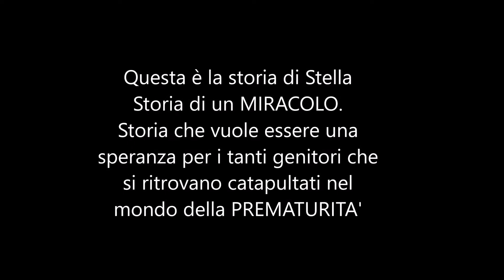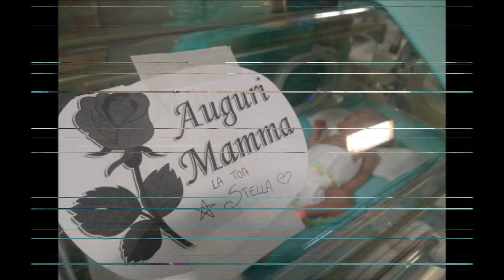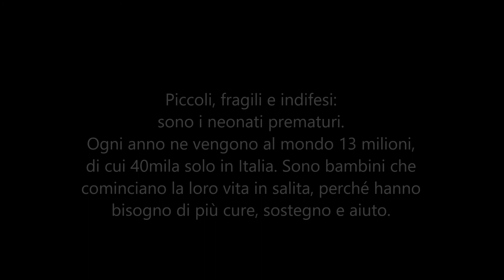World Prematurity Day: La storia di Stella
World Prematurity Day: La storia di Stella nata a 26 settimane con un peso di 759 grammi. Questo video vuole essere una speranza per i tanti genitori che si ritrovano catapultati nel mondo della prematurità.